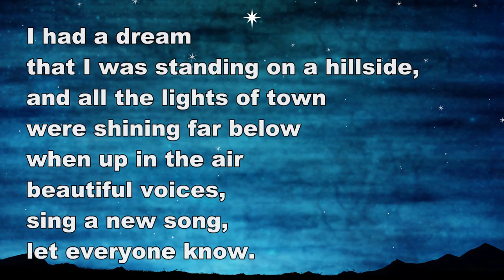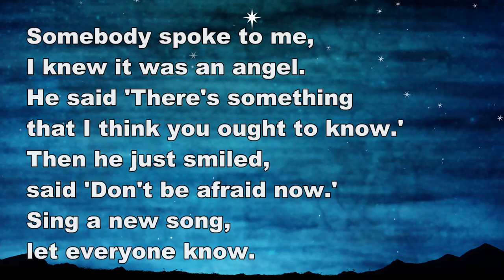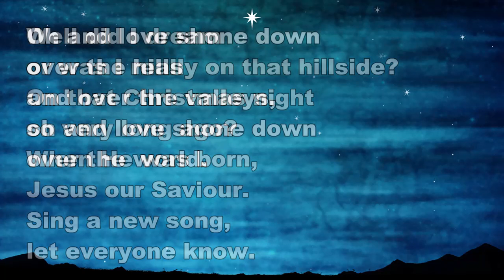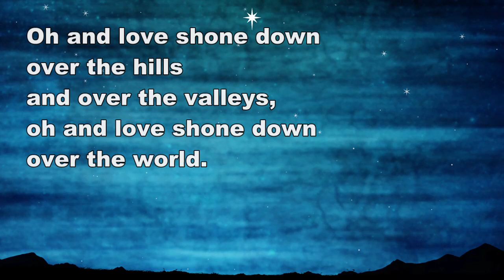Love Shone Down. Lyric Video (StF 203)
Love Shone Down
by Andy Piercy  and C. S. de Whalley
No permissions needed for use in worship!